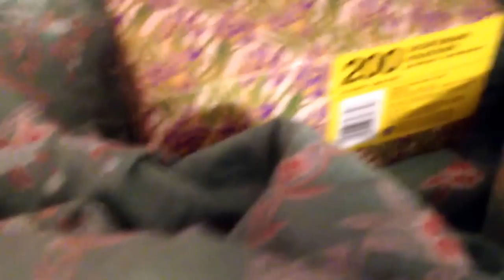My little gang of foot ticklers under neath the covers, oh my! :)